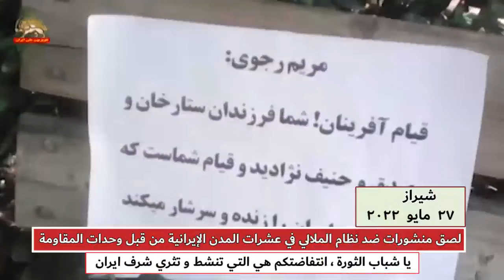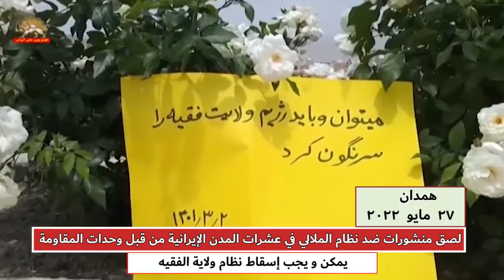لصق منشورات ضد نظام الملالي في عشرات المدن الإيرانية من قبل وحدات المقاومة 27مايو 2022 الجزء الثاني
نشاطات وحدات المقاومة-27مايو 2022